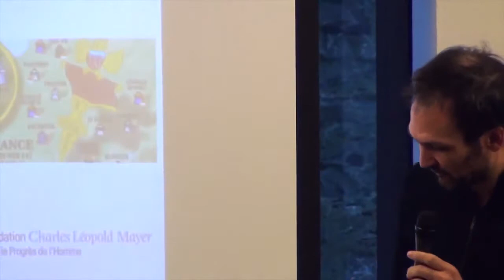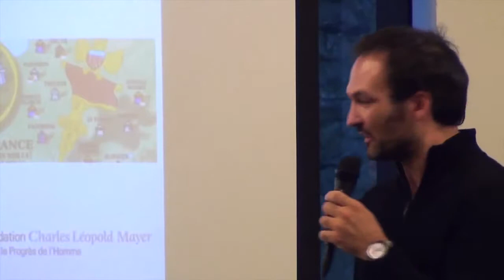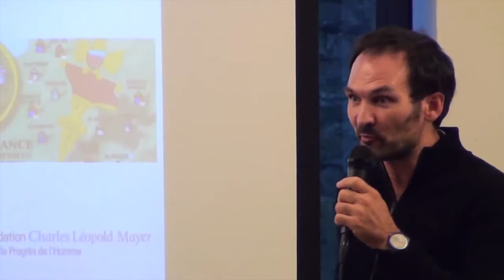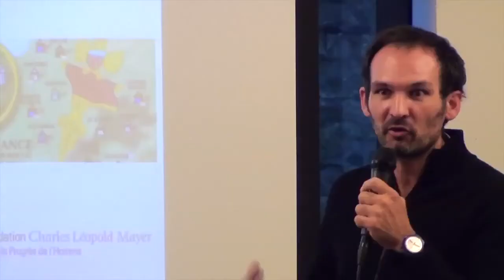Alternatives aux GAFAM présentation Louca LERCH FPH EspacedickensTV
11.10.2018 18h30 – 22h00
QUELLES ALTERNATIVES AUX MULTINATIONALES DU NUMÉRIQUE ?
DES SERVICES WEB LIBRES, ÉCOLOGIQUES, SOUVERAINS ET JUSTES SONT-ILS POSSIBLES ?
Conférence-débat
Les individus, la société civile, mais également les acteurs économiques et les collectivités publiques sont de plus souvent amenés à utiliser des services informatiques externes pour sauvegarder, partager ou encore co-construire de l'information. Cette information est stockée dans le "nuage", des serveurs aux mains de multinationales qui ne respectent ni les lois (fiscalité, transparence), ni les principes techniques de sobriété énergétique, de décentralisation, d'interopérabilité qui permettraient d'envisager une transition écologique juste. À l'instar du concept de souveraineté alimentaire, une "souveraineté technologique" doit-elle s'imposer et à quelle échelle ? Comment sortir de la dépendance individuelle, mais également géopolitique ?

toute une série d'alternatives libres et fonctionnelles permettant de gérer un agenda, créer un sondage, rédiger un document à plusieurs, partager des multimédias, communiquer sur des réseaux sociaux, etc. Nous échangerons sur les raisons qui poussent collectifs et institutions à développer une telle offre, sur sa durabilité et les perspectives de développement du modèle en Suisse romande. Swisslinux.org et Itopie nous éclaireront sur les initiatives en cours et leurs enjeux.
CONFÉRENCIERS
Pierre-Yves GOSSET Framasoft France
Samuel CHENAL Itopie , Suisse
Sebastien PIGUET Swisslinux.org , Suisse
Louca LERCH FPH - Modérateur